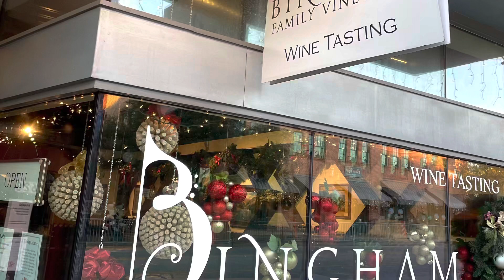Christmas Eve in Grapevine Texas